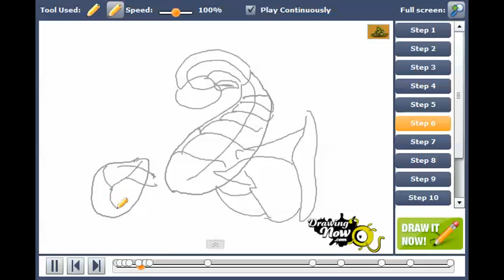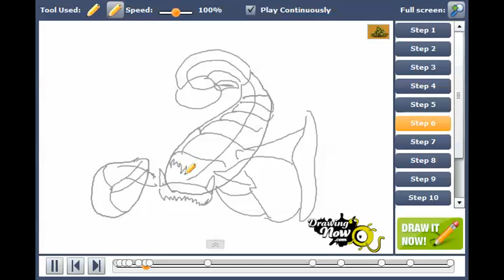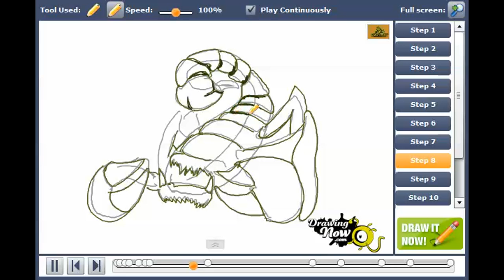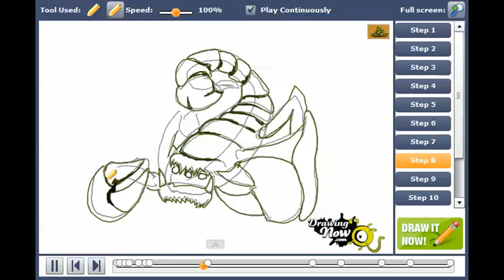How to draw Crixalis the Sand King from DOTA Defense of the Ancients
You can see the original tutorial of How to draw Crixalis the Sand King from DOTA Defense of the Ancients